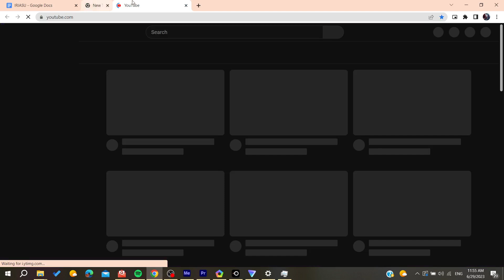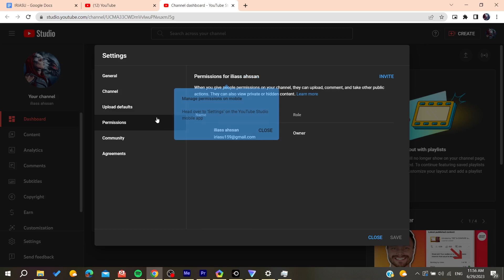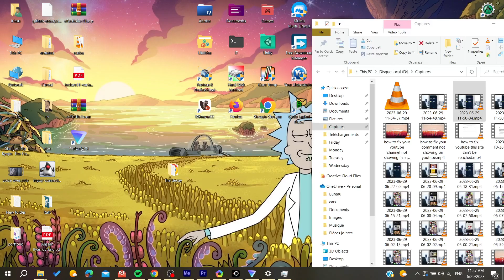How To Fix YouTube Upload Failed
Today we talk about youtube upload failed,youtube upload failed problem,upload failed,youtube upload failed error,youtube upload failed problem solve